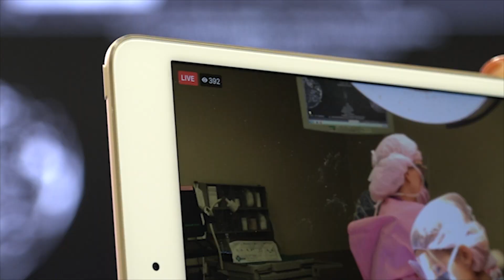Breast Cancer Surgery Streamed on Facebook Live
Sonia Johnson agreed to have her breast cancer surgery live streamed on Facebook to raise awareness of breast cancer and the surgical options available to patients. Dr. Allison DiPasquale performed the lumpectomy at Methodist Charlton Methodist Center. More than 100,000 Facebook users watched the surgery video on the Methodist Charlton Facebook page.